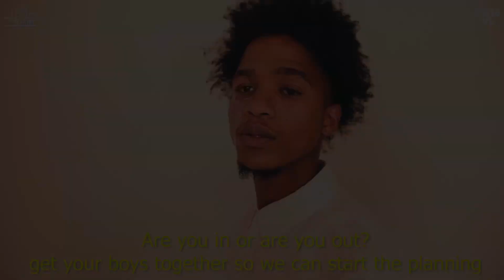Blunt: Episode 1 Trailer (1.2)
2nd trailer of the blunt episode